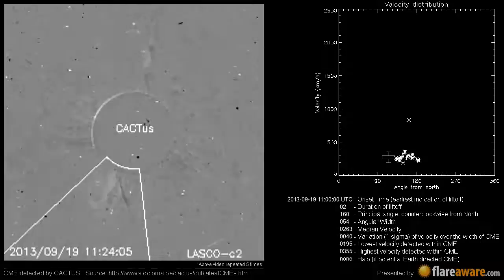A Non Earth directed CME at 2013-09-19 11:00:00 UTC